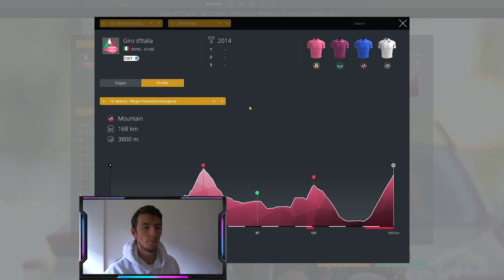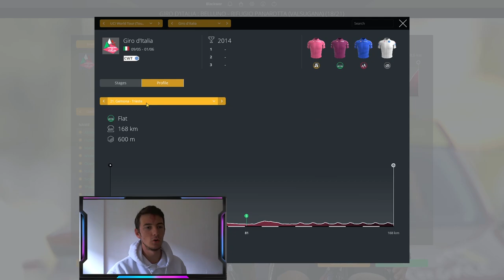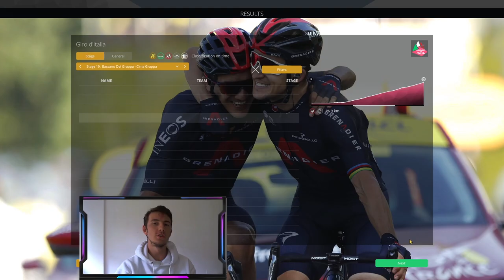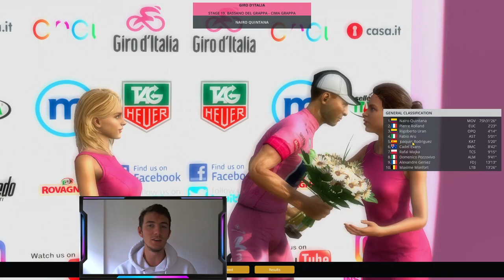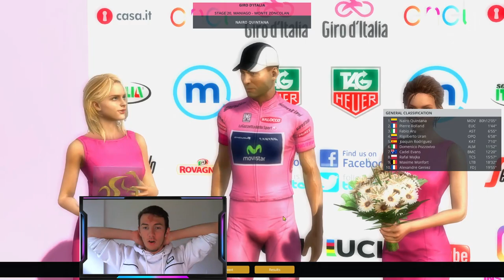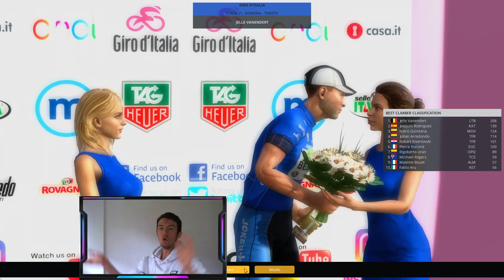PINK ATTACKER #4 || Pro Cycling Manager 2020 || 2014 DB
He attacked again